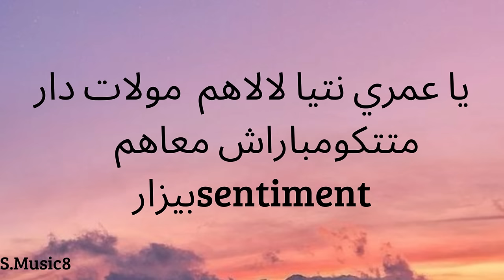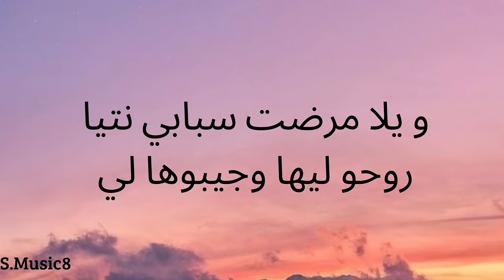Bilel Tacchini - choufou l'amour madar fiya (Lyrics / parole )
🔔لا تنسو متابعتي وتشجيعي على الاستمرار❤❤
رابط صفحتي على الفايسبوك لاصحاب *6